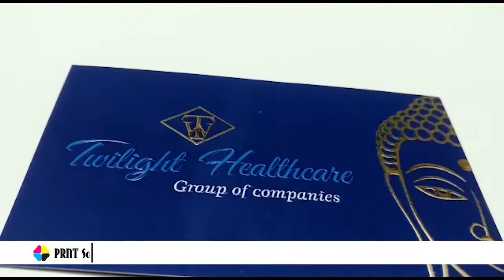Dark Red Golden Leaf with Deep Blue Budda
PRNTSource Royal Blue Budda Style visiting card Golden foil, UV on text matter stylish and eye catcher with your name, your style